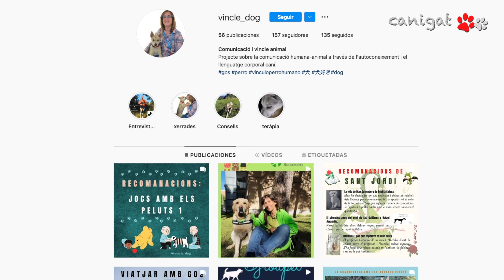educación animal y humana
Tenemos que tener una relación de ayuda y comprensión para ser mejores personas y así ayudarnos los unos a los otros.
¡ha sido un placer ayudarte! Si tienes alguna otra pregunta o necesitas más información en el futuro, no dudes en volver. ¡Estoy aquí para ayudar! ¡Cuídate y cuida de tu adorable compañero perruno! ¡Hasta la próxima!
Recuerda que nos puedes encontrar en CANIGAT la televisión de las mascotas